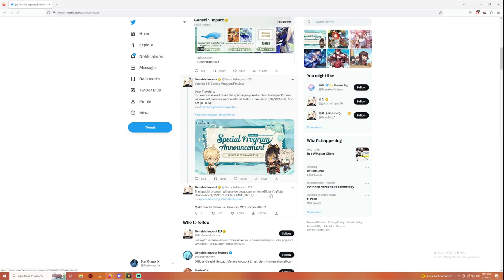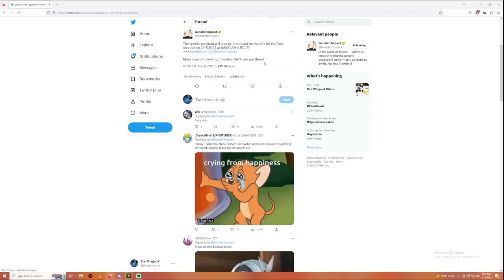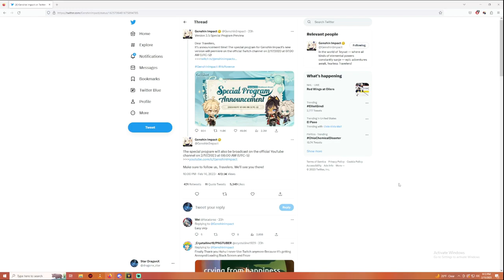Special Program Announcement on Version 3.5 Genshin Impact Windblume Breath